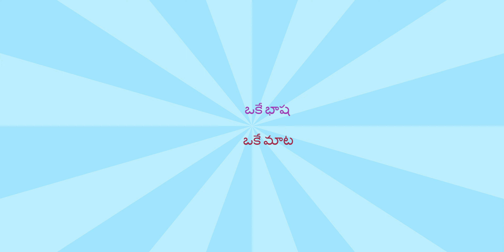HIRAWADI - AHMEDABAD TOUR - GUJARAT - GAYATRI WOODEN MOULDERS - T.NAIDU TRAVEL VLOGS WITH MASHUP